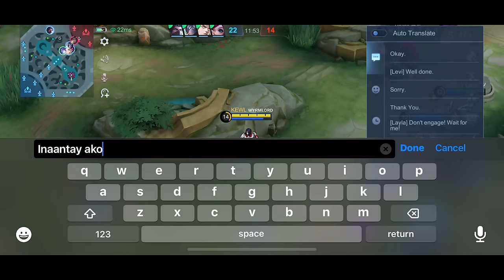I FINALLY MET THE BEST ALPHA USER IN THE UNIVERSE! UNSTOPPABLE ABYSS BROTHERS!!!